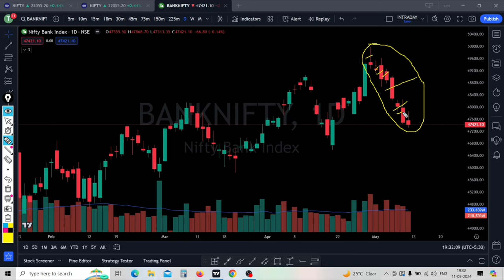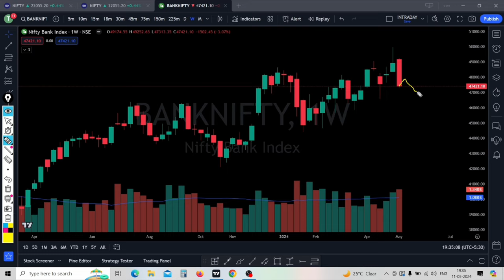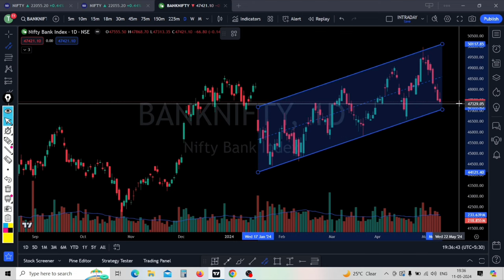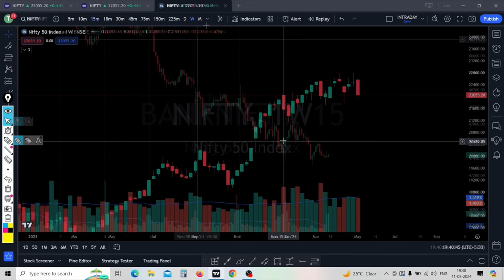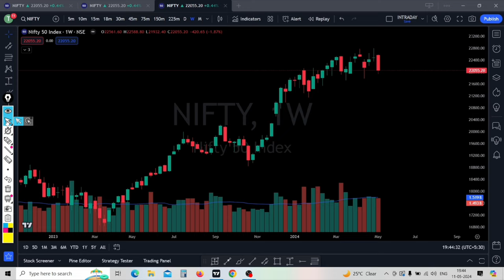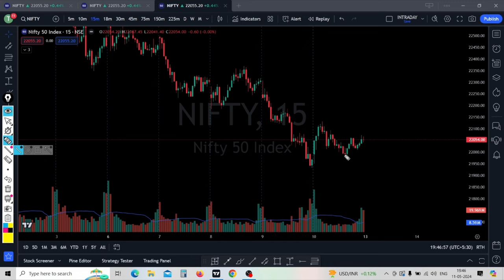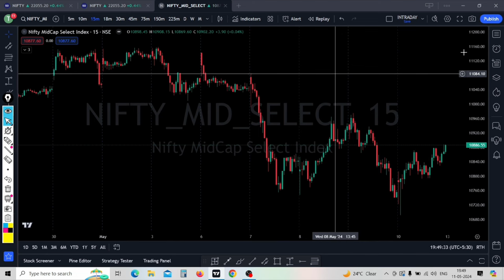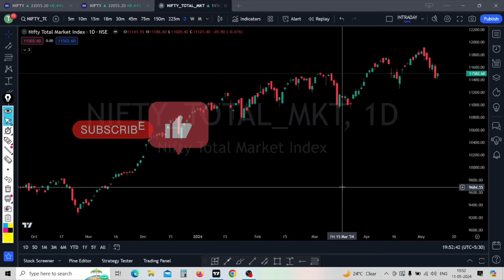Weekly Analysis | Nifty Prediction and Bank Nifty Analysis for Monday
bank nifty expiry 13 May Monday
Nifty Forecast
nifty
Nifty Nifty
nifty share price
bank nifty
bank nifty share price
nifty today
nifty tomorrow
nifty analysis
banknifty analysis
nifty prediction
nifty tomorrow
nifty tomorrow
nifty analysis
banknifty analysis
nifty prediction
13 May bank nifty
13 May market
13 May market analysis
13 May nifty
nifty 13 May Monday
nifty 13 May 2024
nifty 13 May prediction
nifty analysis
nifty monday
nifty prediction
nifty tomorrow
Weekly Analysis
Midcap Expiry
Bank nifty
Stock Market Weekly Analysis